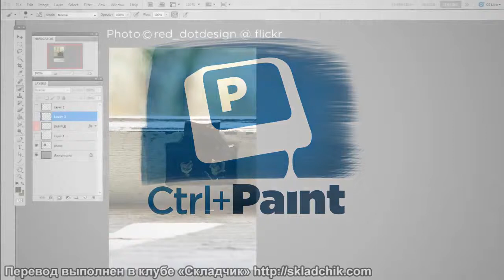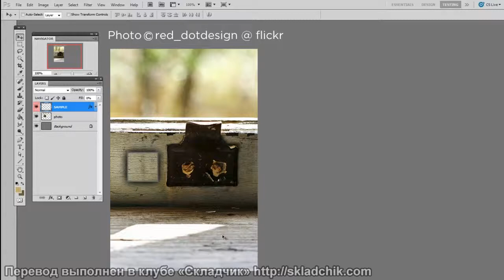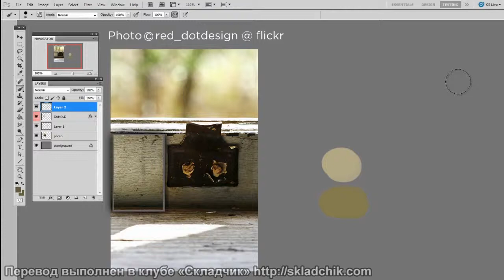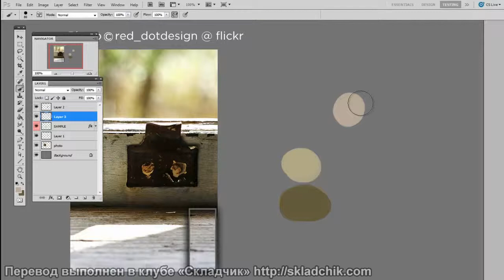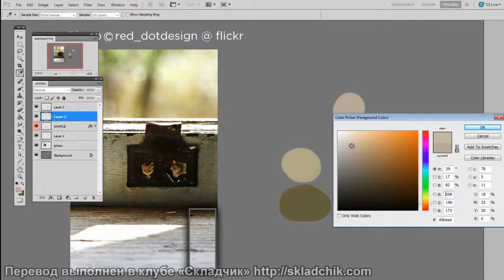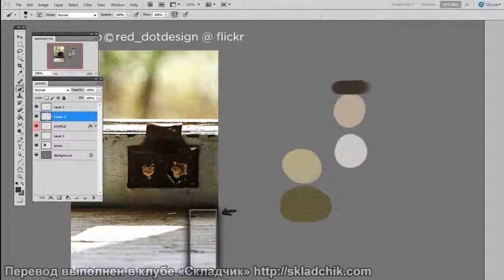95 Относительность цветов